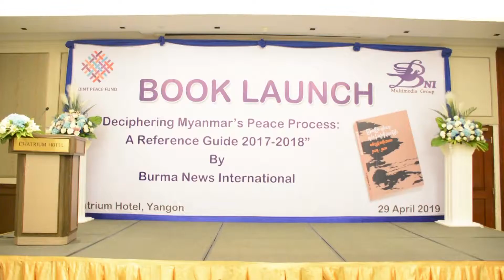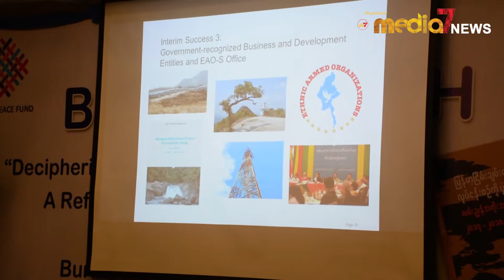ျမန္မာ့ျငိမ္းခ်မ္းေရးလုပ္ငန္းစဥ္ကိုပုံေဖာ္ျခင္း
ျမန္မာ့ျငိမ္းခ်မ္းေရးလုပ္ငန္းစဥ္ကိုပုံေဖာ္ျခင္း လမ္းညႊန္အကိုးအကား
(၂၀၁၇ - ၂၀၁၈)စာအုပ္မိတ္ဆက္